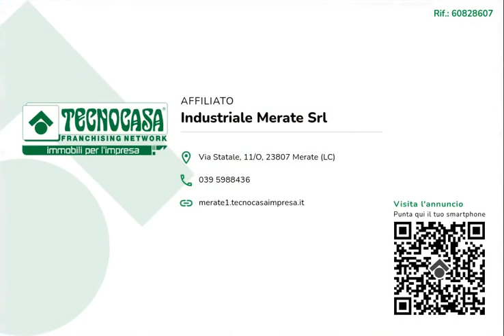MERATE - IN AFFITTO - Ufficio di ca 65 mq.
Proponiamo esclusivamente in locazione un ufficio con superficie di circa 65 metri quadrati, disposto al piano terra di una struttura condominiale di quattro livelli.

La soluzione misura circa 65 metri quadrati, disposti su di un unico piano terra, attualmente si presenta divisa in due locali ed è dotata di un servizio igienico con antibagno. È presente anche un magazzino di circa 20 metri quadrati. L'ufficio ha due ingressi e presenta due ampie vetrine. L'immobile possiede l'impianto elettrico e di illuminazione, impianto di riscaldamento a radiatori e di condizionamento, impianto d'allarme, ventilazione meccanica, le luci e l'uscita di emergenza. La struttura ha un'altezza di 3,00 metri, presenta una pavimentazione a piastrelle, la saracinesca è manuale e il locale è cablato.

Il complesso si trova nel centro del Comune di Merate ed esternamente gode di circa trenta parcheggi pubblici.